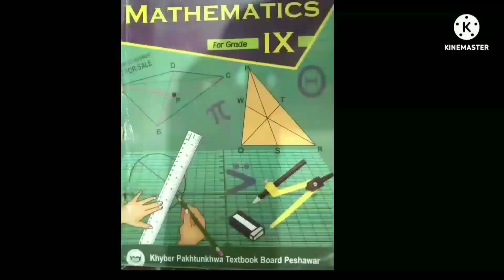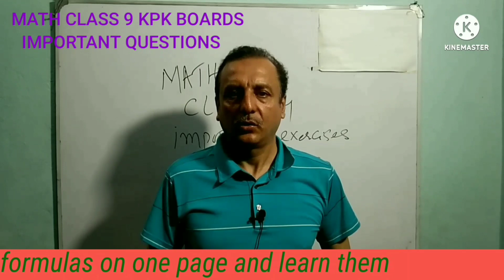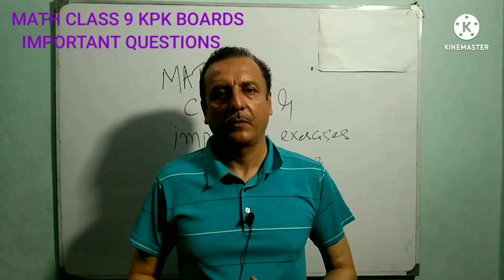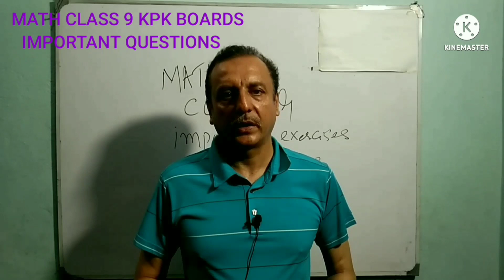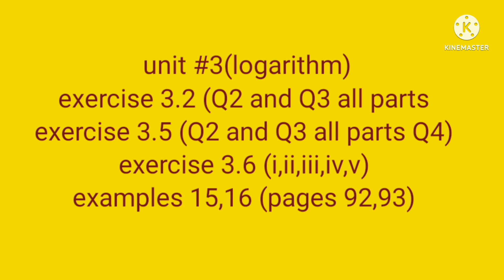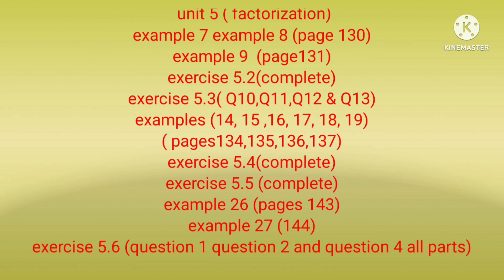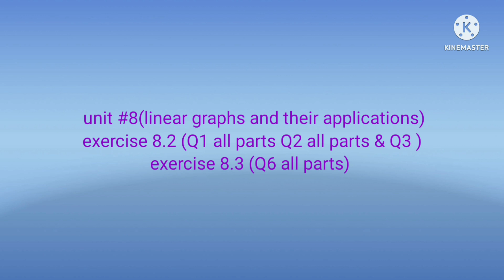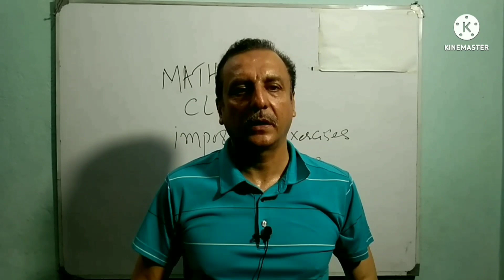IMPORTANT QUESTIONS OF CLASS 9 MATH FOR BOARD EXAMINATION 2022 AND MATH PAPER ATTEMPTING GUIDELINE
link of playlist of MCQs class 9 math